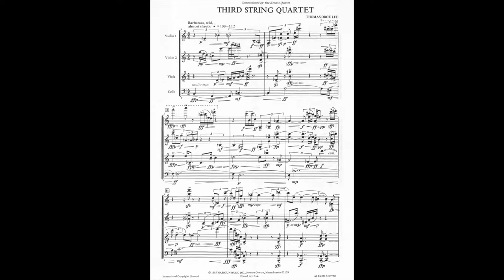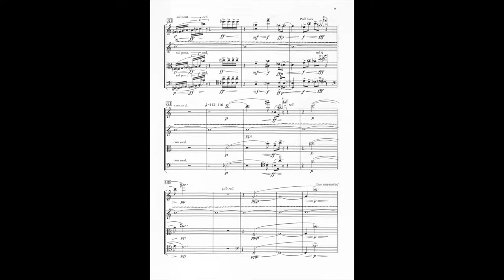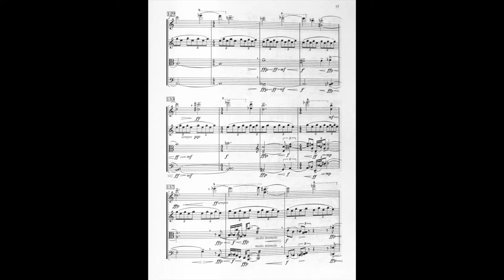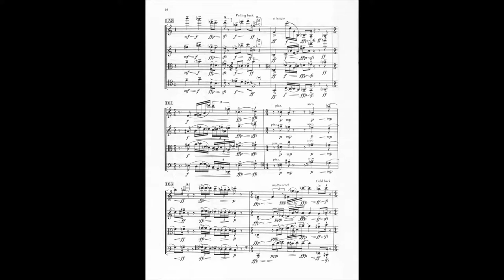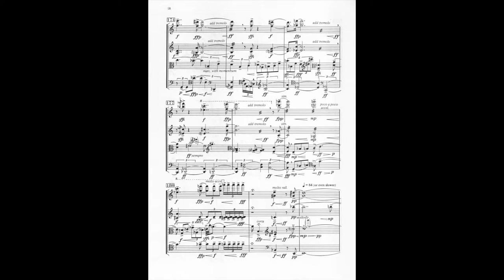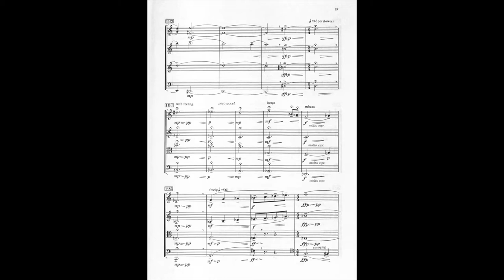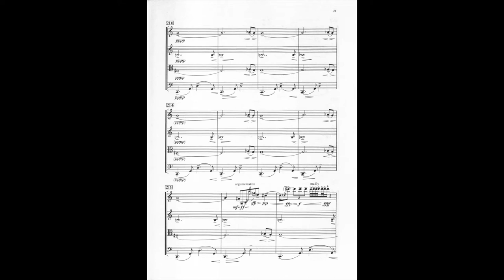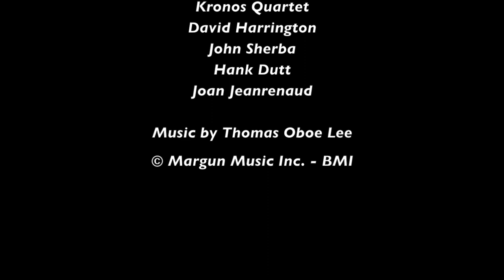Thomas Oboe Lee: Third String Quartet (1982) - full score, opus 17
Kronos Quartet

David Harrington
John Sherba
Hank Dutt
Joan Jeanrenaud

The Third String Quartet was composed in 1982 and won First Prize at the 1983 Kennedy Center Friedheim Awards for the best chamber music work by an American composer.

The work was commissioned by the Kronos Quartet and plays on the quartet's given name in that Kronos is the Greek name for Saturn. Hence, the Quartet's subtitle, "... child of Uranus, father of Zeus."

The work has no program as such, but it was, according to the composer, "conceived and written with regard to the many myths associated with the god Saturn."

Its opening, marked "Barbarous, wild - almost chaotic" deals with Saturn's war-like character, but is quickly juxtaposed with more lyrical episodes, resulting in a kind of sonar-form use of contrasting themes. Indeed the "second subject" is based on one of Lee's original jazz tunes.

A long (very long!) trill in the second violin subtly, almost imperceptibly, inserts itself into the discourse, but soon takes on prominence as a stabilizing, consonant factor. It becomes the fulcrum around which the rest of the music rotates. Eventually the semitone trill opens up into a minor third, and is ultimately re-absorbed into the full quartet texture as the opening "chaotic" material rises up around it, bringing the single-movement to its climax.

This high point, bringing back the idea of conflict and juxtaposition, is at the same time a recapitulation of the opening material of the Quartet, inverted, transposed, subtly altered.

A quiet coda - a reflective peroration - brings the Quartet to a moving and beautiful close.

Liner notes by Gunther Schuller in the original GM Recordings release.